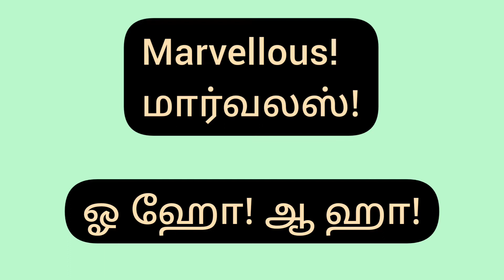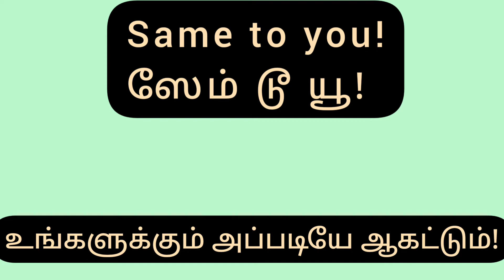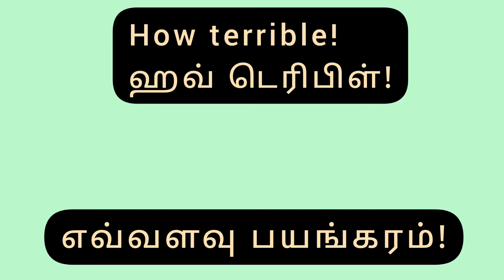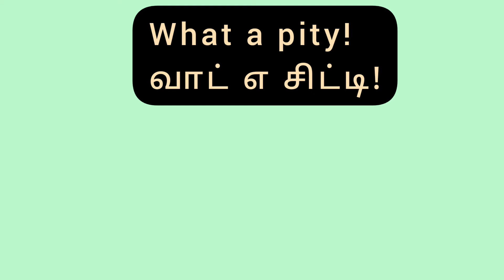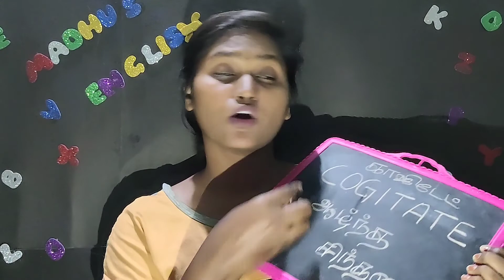Learn English || Day 32 || Exclamation || for beginner's || spoken English through Tamil